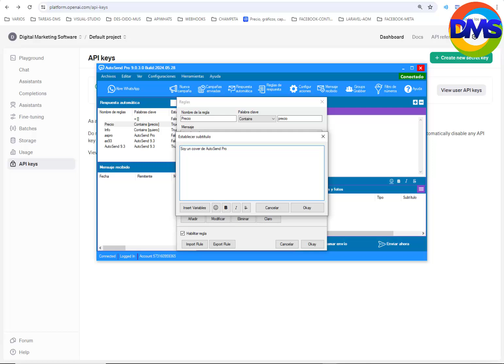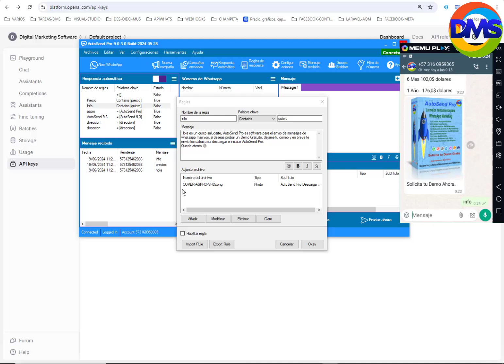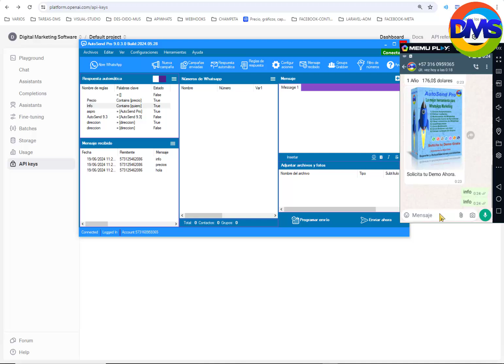Respuestas Automaticas con AutoSend Pro Parte 1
AutoSend Pro
☑ con mas funciones y mejoras en los envios para proteger las cuentas de whatsapp,☑ Esta versatil herramienta le permite contactar todos sus clientes y prospectos de forma automatizada.☑
😳Mire todo lo que usted puede hacer con el AutoSend Pro 😳

👉 Enviar Mensajes de WhatsApp Personalizados.✔
👉 Enviar todo tipo de contenido Multimedia Video, Imagen, Pdf, Tarjetas de Contactos.✔
👉 Descargar todos los contactos de WhatsApp.✔
👉 Agregar Múltiple cuentas de WhatsApp para hacer los envíos.✔
👉 Configurar parámetros de envió.✔
👉 Filtro de Números de WhatsApp automático.✔
👉 Sin instalaciones engorrosas.✔
👉 Funciona en Windows 10 y 11.✔
Casos de Éxito con AutoSend Pro 📲
Farmacias✔, Salones de Belleza✔, Esteticas✔, Boutique✔, Tiendas✔, zapaterias✔.